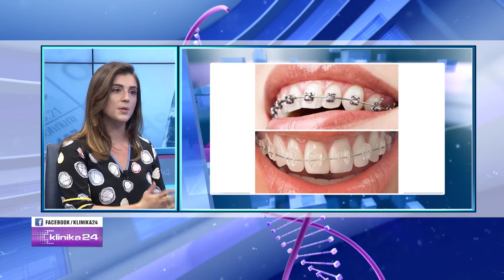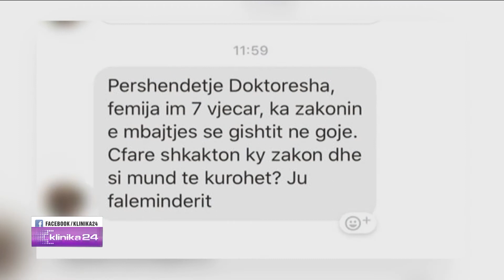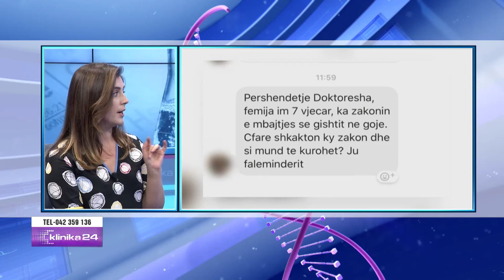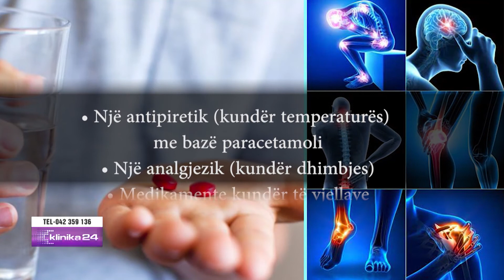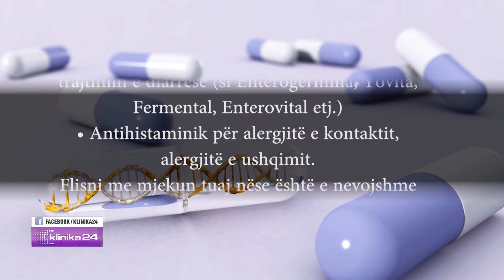Sa e rëndësishme është kapja në kohë e keqformimeve të nofullës e gojës…Ja c’thotë mjekia ortodonte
"Klinika24" ne News24 - 7 korrik, 2018

E ftuar ne studio:
Joana Isufa, mjeke stomatologe